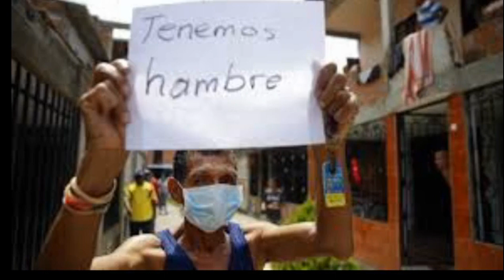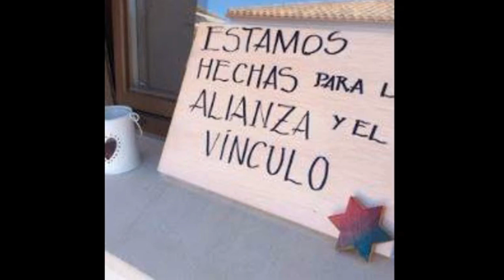Rapsodia de la Trinidad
Esta ha sido una iniciativa de nuestra comunidad que surge en medio de este momento de pandemia y de aislamiento que vivimos.
Rapsodia es una pieza musical compuesta por diferentes partes musicales muy diversas, y hemos hecho esto porque deseamos compartir con ustedes un momento especial a través de la música, un momento dedicado a todos los que nos conocen, los que están viviendo momentos de dolor y de tristeza y sobretodo los que están buscando esperanza.
Nuestra comunidad quiere compartir con ustedes a través de la música el encuentro que vivimos con aquél que nos mueve a cantar y a seguir viviendo en esperanza, porque Él está vivo y está con nosotros.
4:00 Y dijo Dios (Javier Moreno)
14:22 Todo pasa y todo queda
18:07 Solo le pido a Dios (Mercedes Sosa)
23:24 La Bomba (Gen Verde)
24:58 Solo el amor (Silvio Rodríguez)
34:12 Ven Espìritu de Dios
35:40 Vida en Abundancia (Javier Moreno)
40:16 Mi alma està unida a ti (Javier Moreno)
46:53 Entrégate (Hna. Maria del Prado, OSA)
53:36 Yo vengo a ofrecer mi corazón (Fito Páez)
57:30 Somos uno (Axel)